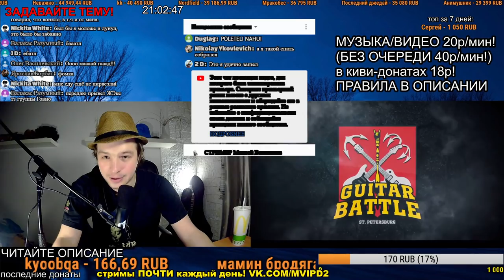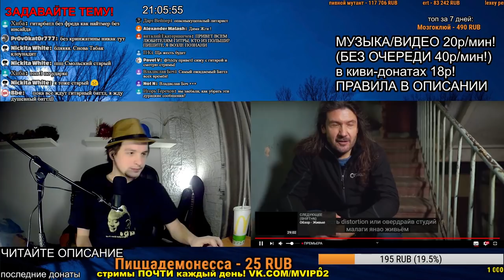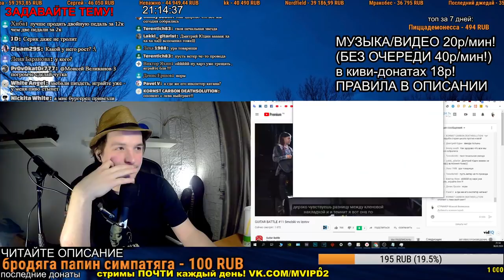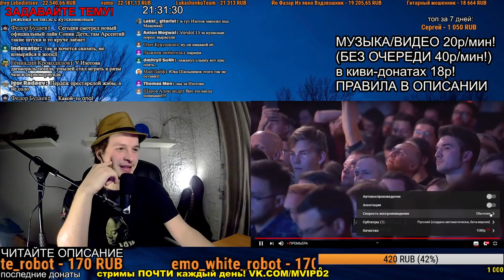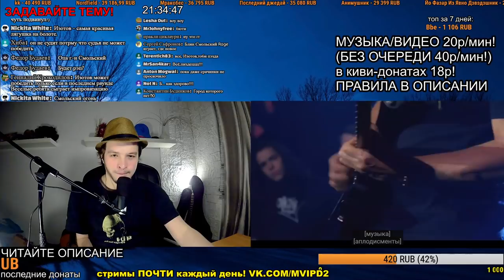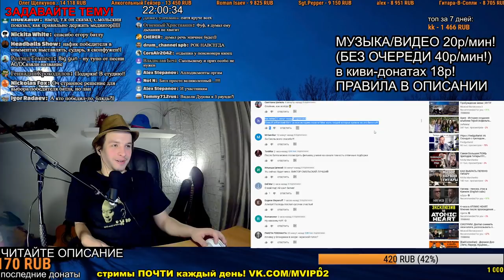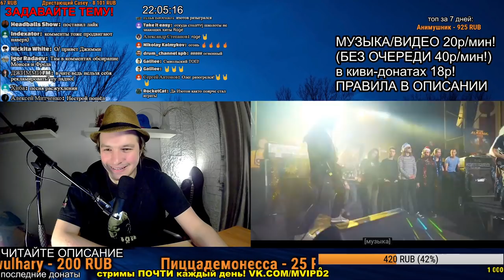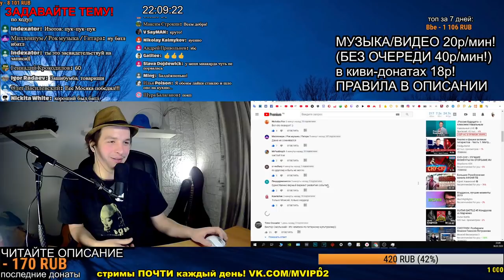СМОТРИМ: GUITAR BATTLE #11 Smolski vs Izotov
МОЙ ТЕЛЕГРАМ-КАНАЛ, там можно узнать меня поближе.